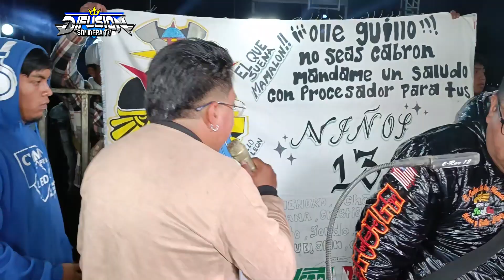🙌LES TRAEMOS CUMBIA WEPA🙌 SONIDO EL POBLANO EN EL TERRENATE TLAX 📌 GUILLÓ LEON EL SABOR DE LOS MEMOS